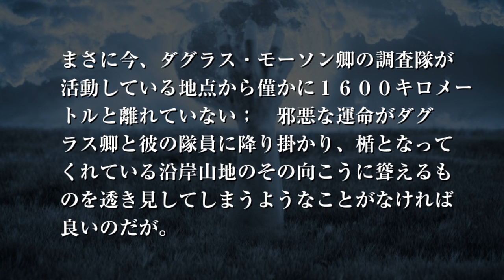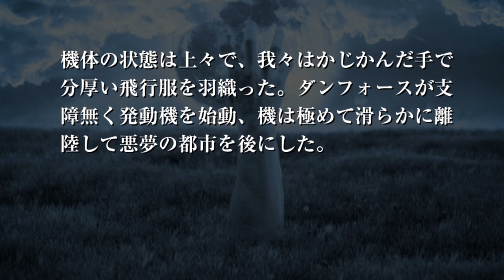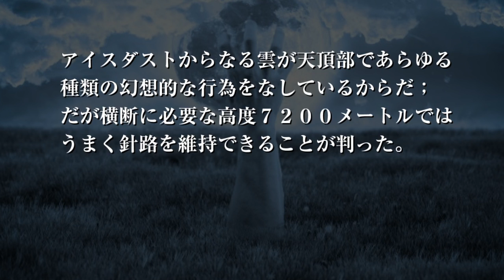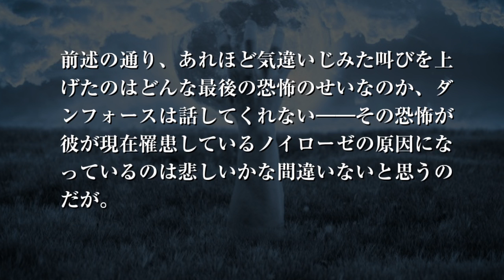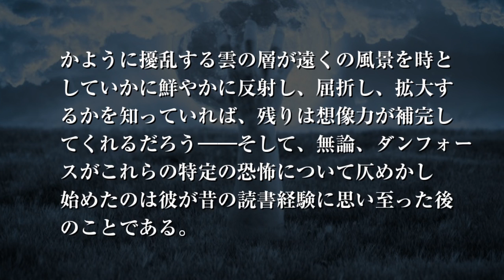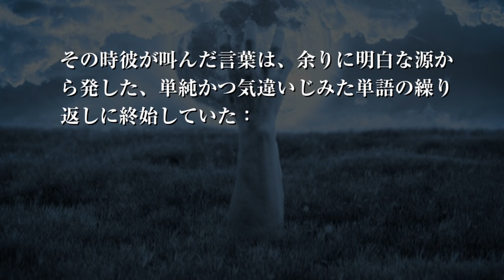狂気の山脈にて 12 (最終話)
かの人類以前の都市にあった彫刻の地図と絵画が正確なところを伝えているならば、これらの謎めいた紫の山脈との距離は500キロメートルを然程下らないはずなのだ; それでも尚、その暗く繊細な実在は遥かな雪の地平線の上に鋭く立ち上がっていた。悍ましいどこか他所の惑星の鋸歯状の辺縁が見知らぬ天空へと屹立せんとしているかのように。 シナリオ読込型VRoidビューワ HachiViewerPlus